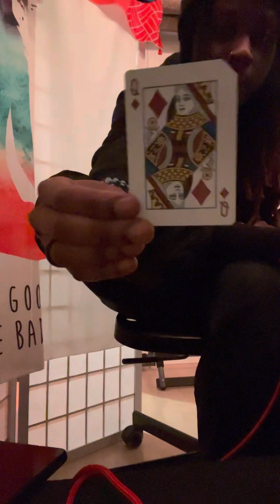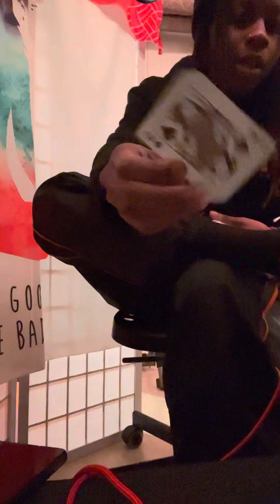Aquarius ♒️ - New moon in Capricorn PSYCHIC READING 19th - 25th 2022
This is a collective AQUARIUS reading, please take what resonates * apply to your sun moon ascendant & progressed charts.

(Beware of scammers i will never post my btc address anywhere else)

Welcome to the YouTube channel of MC 333, the messenger of the "Chosen" at StarWalker Ent. Get ready to embark on a journey of self-discovery and empowerment with this musical entrepreneur and invisible force in the naked eye.

MC 333 is not your average artist. As a practitioner of the arts, he brings a unique blend of music and spirituality that transcends boundaries and connects with the depths of the soul. Through his powerful lyrics and mesmerizing performances, MC 333 aims to inspire and elevate his listeners to new heights.

But MC 333 doesn't stop there. He is also a self-development coach and intuitive psychic, using his gifts to guide others on their paths of personal growth and transformation. With his deep understanding of the human psyche, he helps individuals tap into their inner wisdom and unleash their true potential.

On this channel, you will find a wide range of content, including mind-expanding music videos, thought-provoking discussions about spirituality and personal development, and guided astro talk to help you connect with your inner/higher self.

Join MC 333 on this extraordinary journey of self-discovery, as he encourages you to embrace your own uniqueness and become the best version of yourself. Together, let's unleash the magic within.

Welcome to the home of MC 333 and StarWalker Ent. – where the chosen rise. - Welcome to trinity.

Thank you stw #333